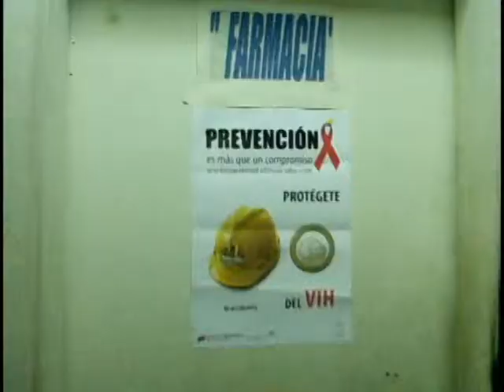Aejendra Rodriguez Periodismo Televisivo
20314682 Alejandra Rodriguez